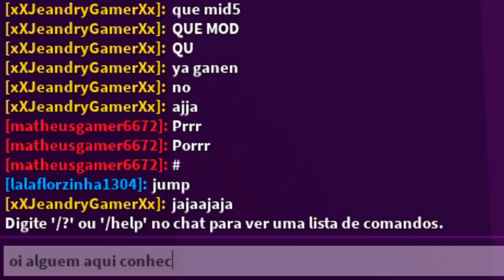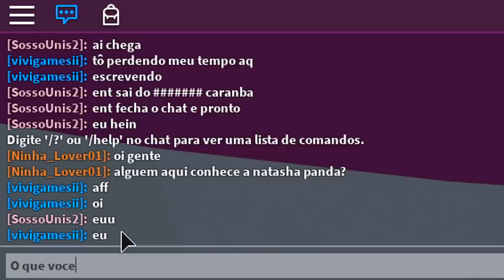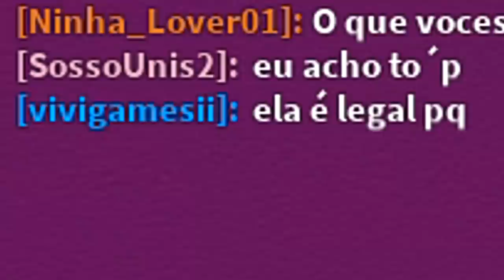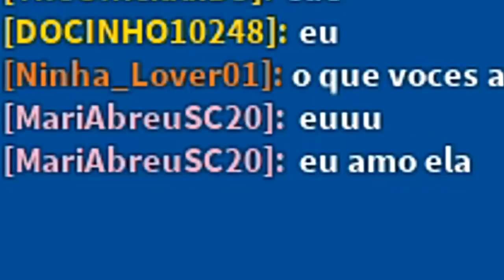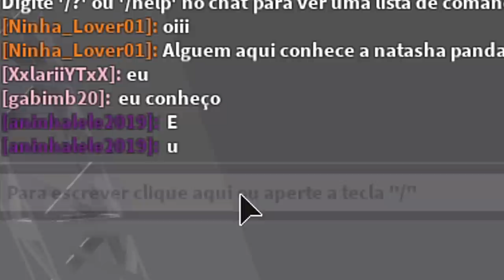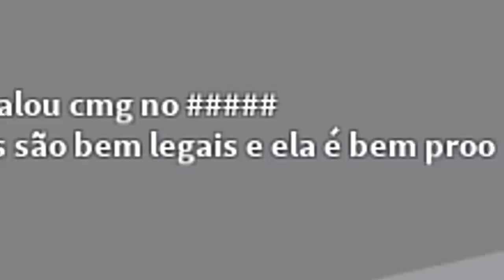DESAFIO FINGINDO SER OUTRA PESSOA NO TOWER OF HELL!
🐼Pessoal hoje eu FINGI SER OUTRA PESSOA NO TOWER OF HELL! O que será que as pessoas acham de mim??? Assistam até o final rsrs...

NatashaPanda